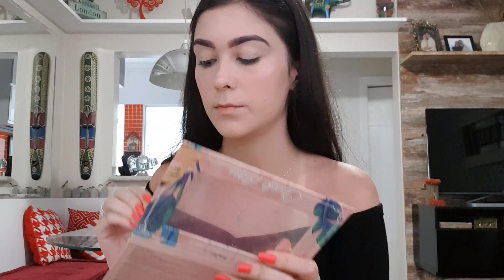MAKE VOLTA ÀS AULAS 📚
Oiii